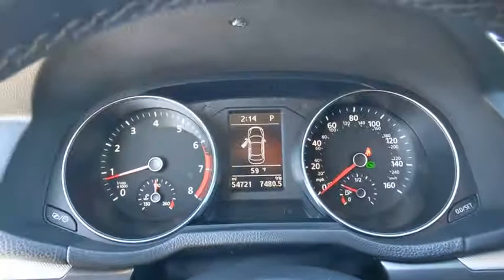2018 Volkswagen Passat Weatherford, Fort Worth, Granbury, TX HP0589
Platinum Gray Metallic Used 2018 Volkswagen Passat available in Weatherford, Texas at Honda of Weatherford. Servicing the Fort Worth, Granbury, TX area.

Black.Recent Arrival! Clean CARFAX.Silver 2018 Volkswagen Passat 2.0T R-Line FWD 6-Speed Automatic with Tiptronic 2.0L TSI 25/36 City/Highway MPGCome by and visit Honda of Weatherford located at 851 W Interstate 20 in Weatherford, TX. We are the first Honda dealership in the Weatherford community! Just take Exit 406 off of I-20 and we are right off of the access road. Come see HOW we do business, we look forward to meeting you!